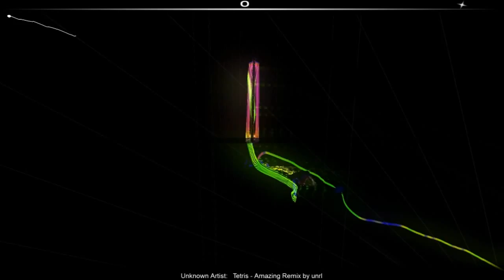Tetris-amazing remix (Audiosurf)